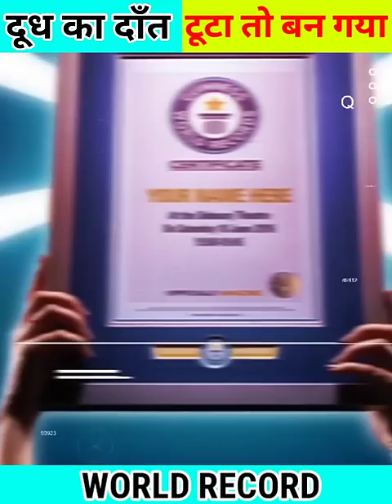😬दाँतों ने दिलाई दुनिया में पहचान || Amazing Facts